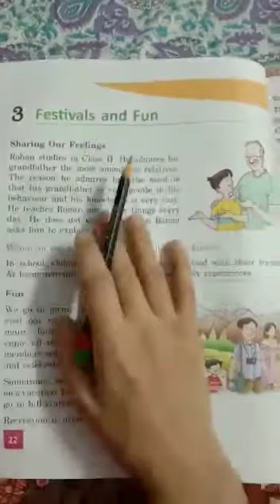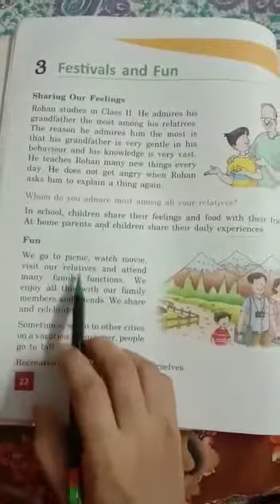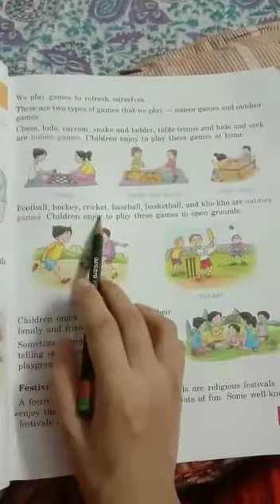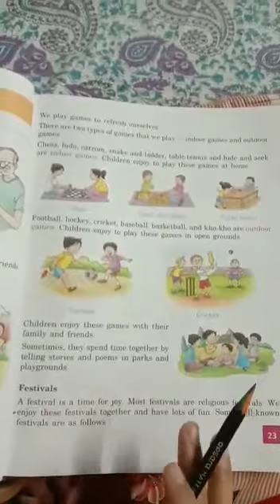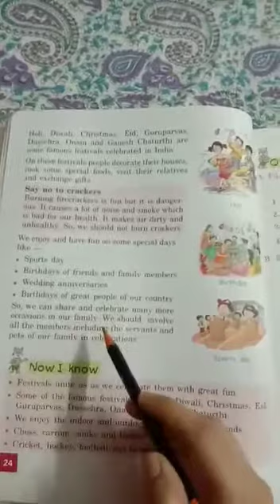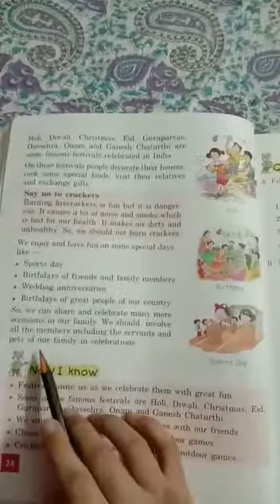Class 2 EVS (Ch-3)